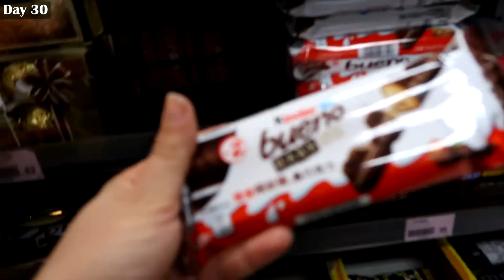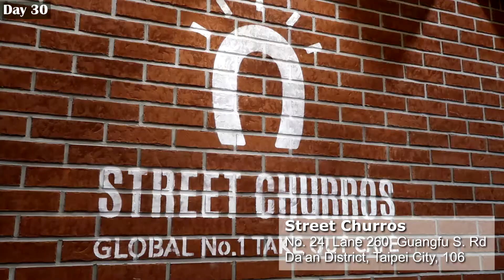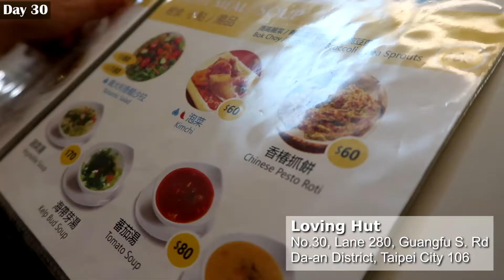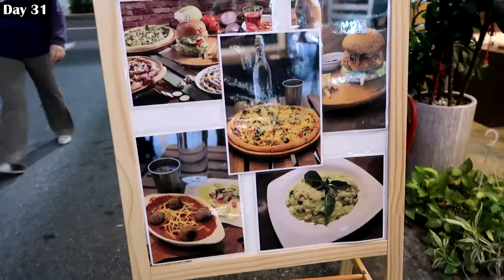VEGAN FOOD in Taiwan & Getting Sick | ASIA VLOG 21#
::Vlogging Gear::
Canon G7x mark ii

Hi, I'm Neta and I love traveling and making vlogs.
I went to a two months long trip in Korea and Taiwan, and I'm sharing with you the places I went to and all the food I ate.
I eat mostly vegan or vegetarian food when i'm traveling abroad.

Our hostel in Taipei:
☆ Space inn Xinyi ☆

    :: Places ::
= Street Churros | Guangfu S Rd